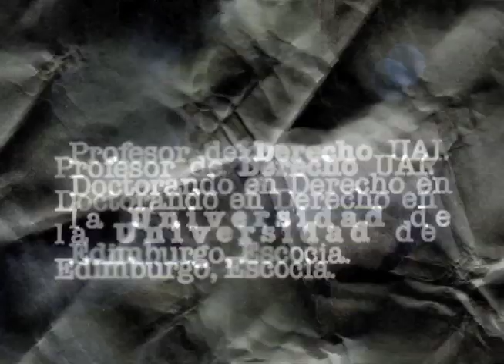Introducción Francisco Saffie Gatica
V Congreso Estudiantil de Teoría Constitucional (Universidad de Chile 2011).

Música del conjunto "Morsa".